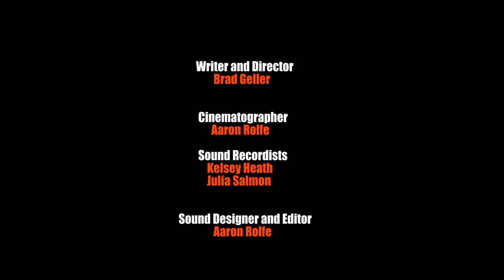Apocalypse (Short Film)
How would you survive the apocalypse?

Shout out to Short films by A R and BRAER Films.